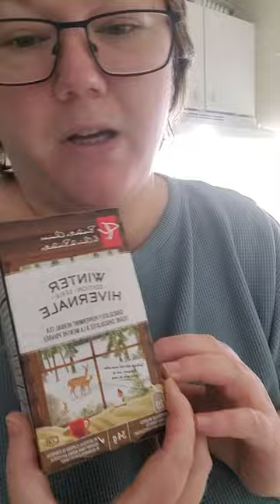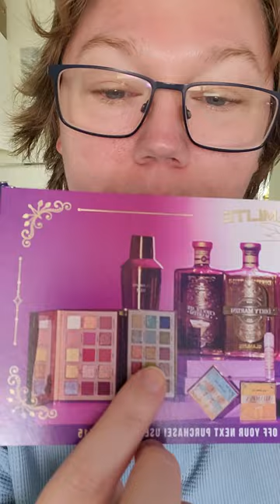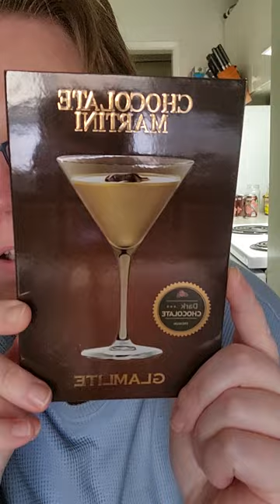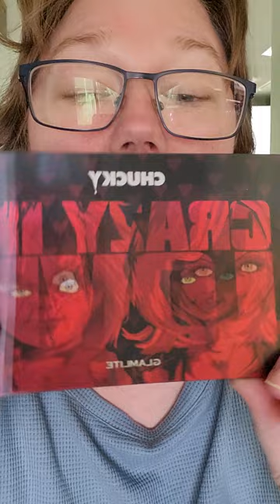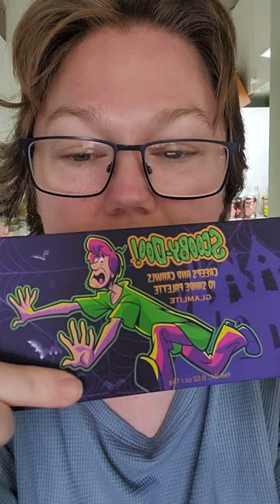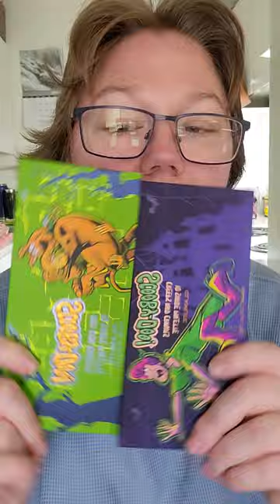Glamlite unboxing| chit chat